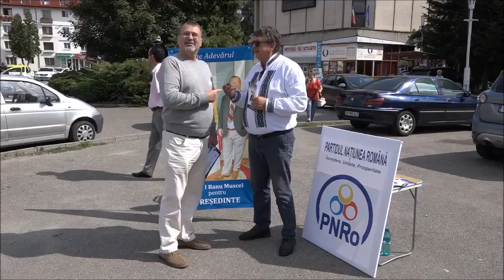Ion John Banu - candidat la preşedinţia României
Câmpulung Muscel în perioada strângerii de semnături